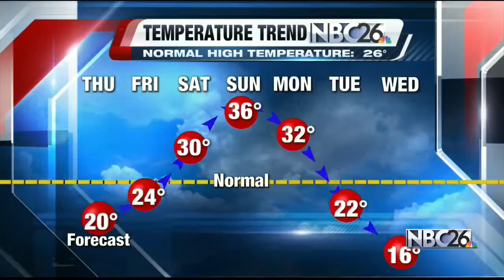Cameron's Forecast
Turning Colder